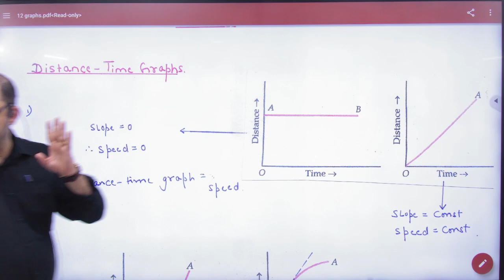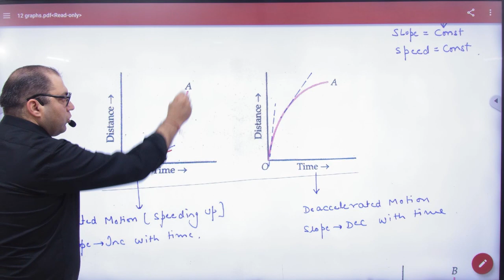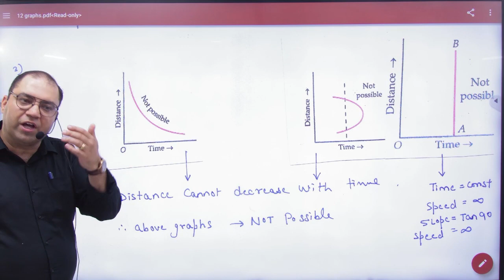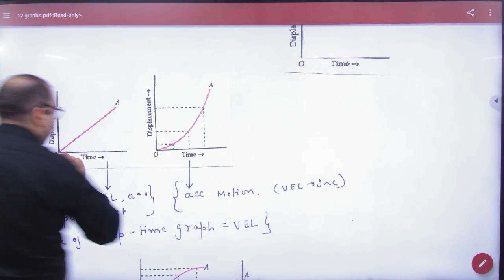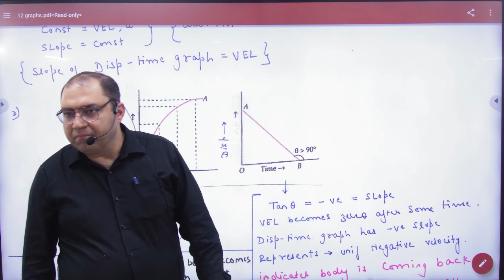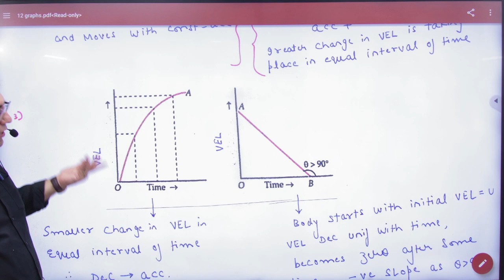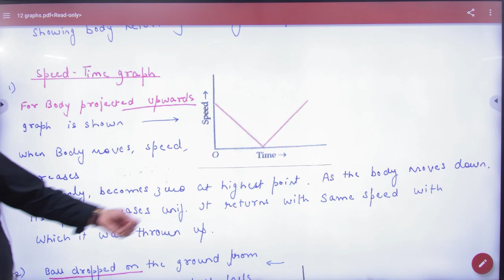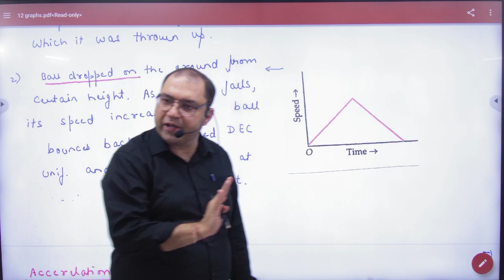2 Questions based on graphs